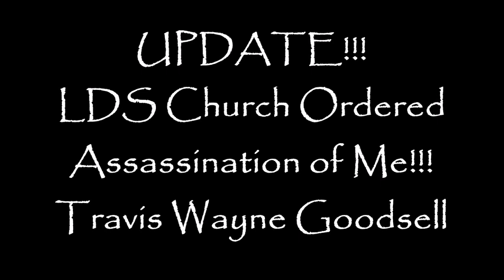UPDATE!!! LDS Church Ordered Assassination of Me!!!